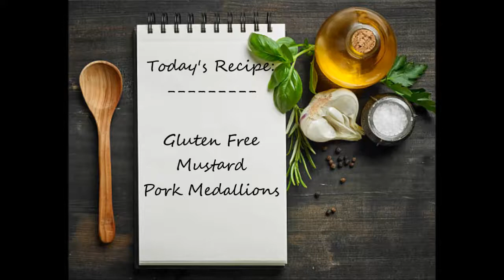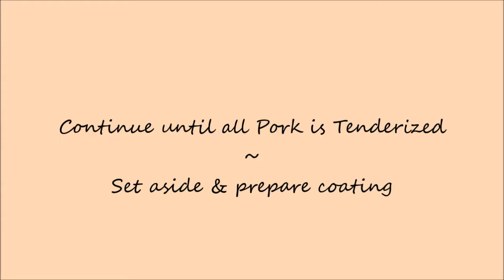Mustard Pork Medallions - (Gluten Free!) - Step by Step Recipe Tutorial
A delicious Gluten Free take on a Fast Food Dinner, Yummy & simple!  Fantastic paired with a Baked Potato & Steamed Veggies!

RECIPE:  (6-8 Servings)

- Peruse My Etsy Shop